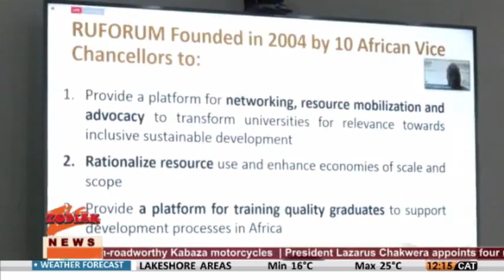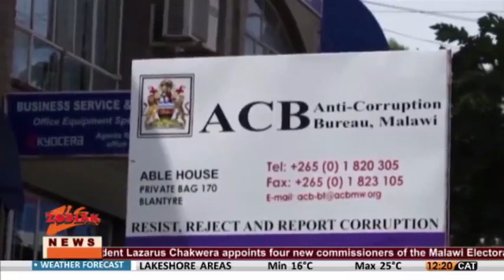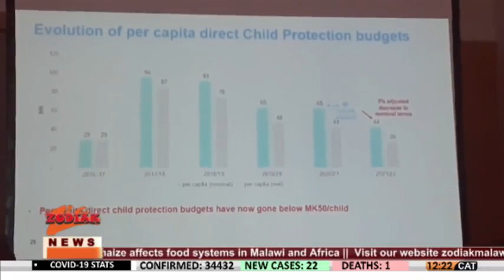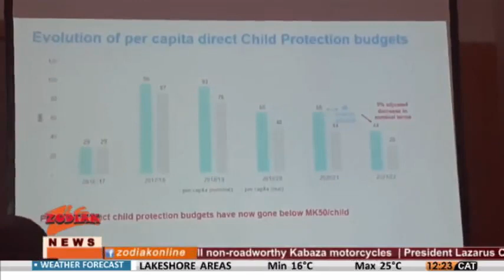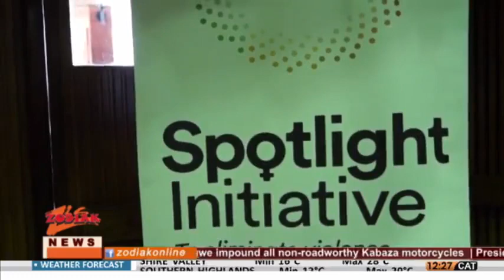Zodiac tv news Live